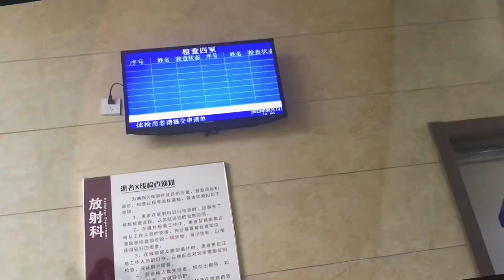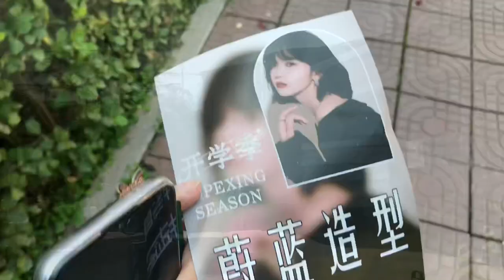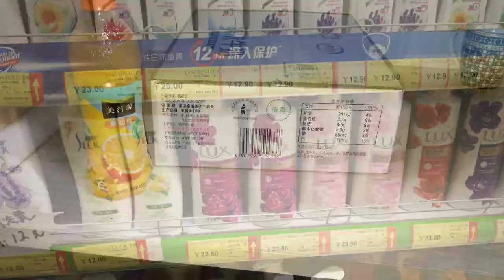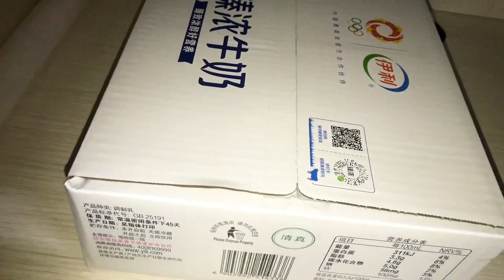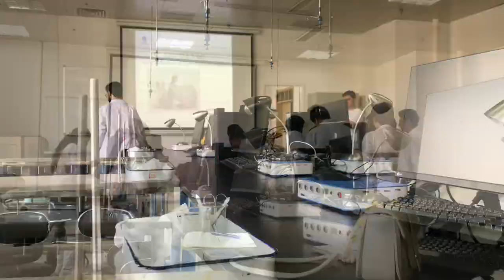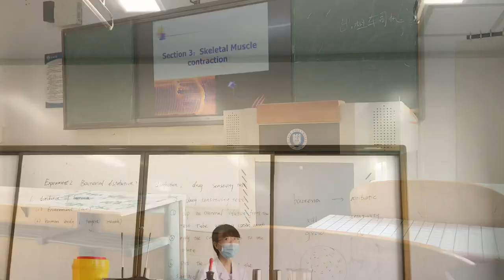MY FIRST WEEK IN CHINA 🇨🇳 || PEHLI DFA RABBIT KA OPERATION KIYA😄 || MBBS STUDENT LIFE